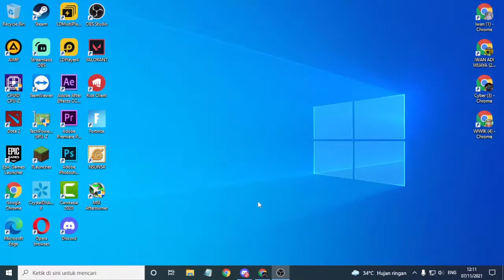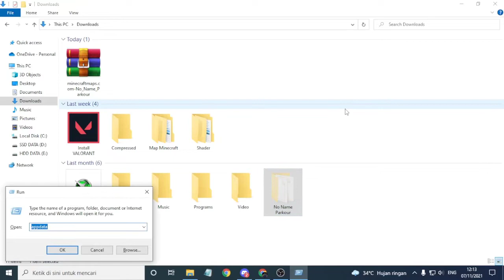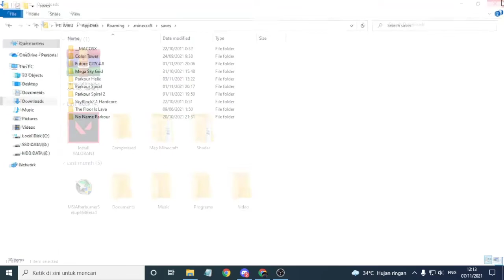TUTORIAL PASANG MAP DI MINECRAFT TLAUNCHER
Terima Kasih Sudah Mampir Untuk Menonton XD